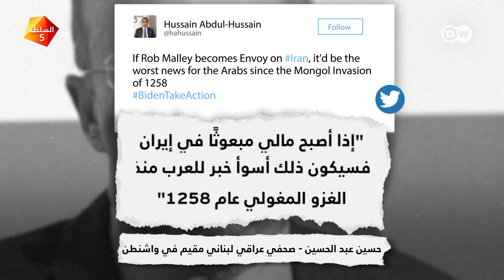مَنْ المسؤول الأمريكي الذي يثير القلق؟ لطيف مع إيران.. قاسٍ مع إسرائيل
مبعوث بايدن لإيران: لماذا اعتبر البعض تعيينه أسوء خبر للعرب منذ حرب المغول وأثار ترشيحه غضب الجمهوريين والإسرائيليين؟